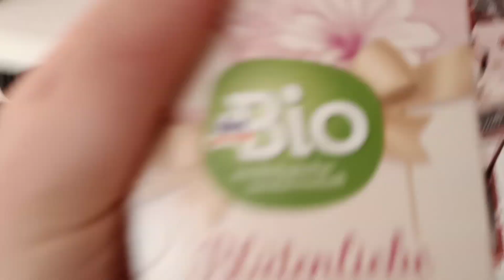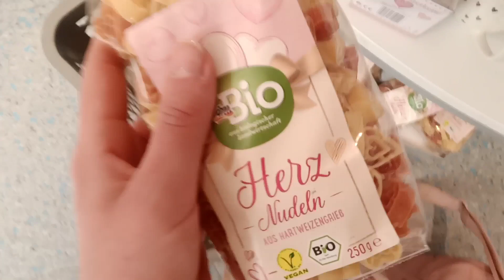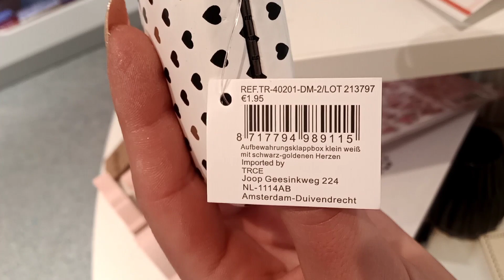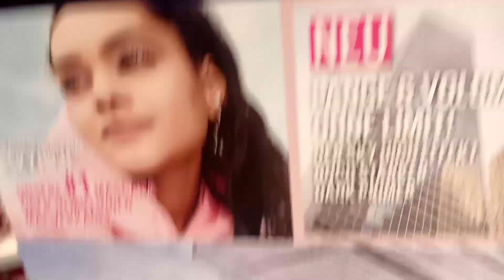DM LIVE HAUL Januar 2023 🛍️✨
Erster DM LIVE HAUL für 2023 🛍️✨ 3 Wochen auf Drogerie Entzug gewesen